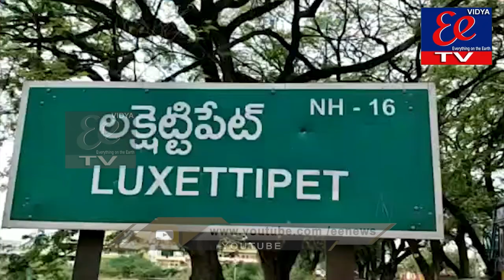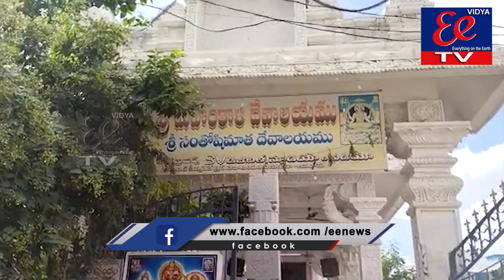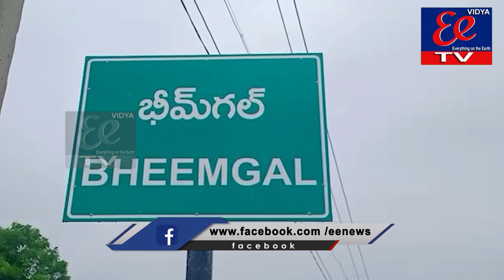NEWS BULLETIN || EE News